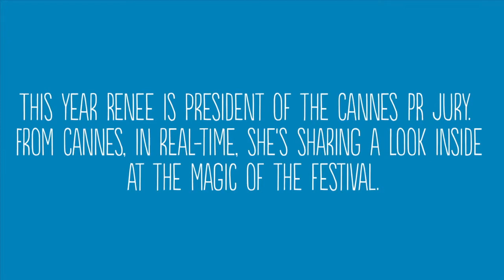Listening to Lions: Vlog 2 -- Understanding Paid, Owned & Earned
In her second video from Cannes, MSLGROUP's Chief Client Officer Renee Wilson (@ReneeW), serving as the PR Lions jury President, talks about the struggle of the PR Lions jury in grappling with the role of paid, owned and earned in the PR Lions category.

While the the Cannes International Festival of Creativity doesn't begin until next week, Renee and the other judges are currently in Cannes reviewing over 1900 entries in the PR category.

Follow the conversation on twitter with MSLCannes